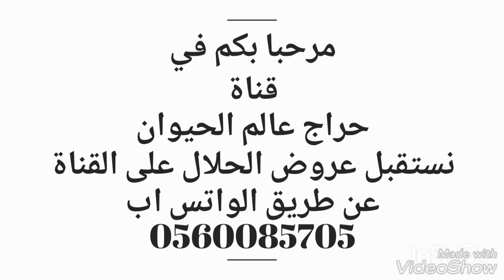ناقه لقحه للبيع التفاصيل ☜ (تم البيع )